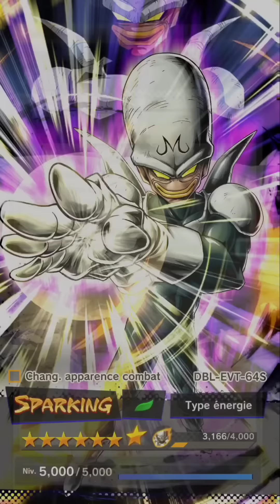😱CE NOUVEAU PERSO SECRET DÉTRUIT L'INTÉGRALITÉ DU JEU !! [DB LEGENDS]